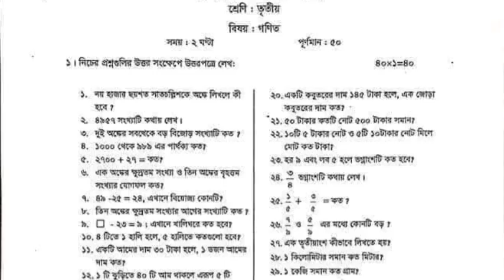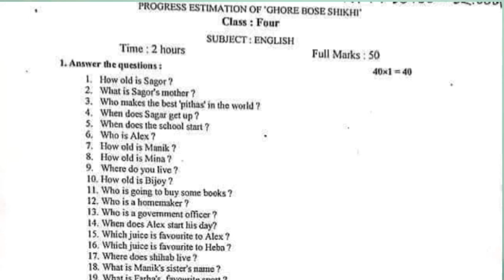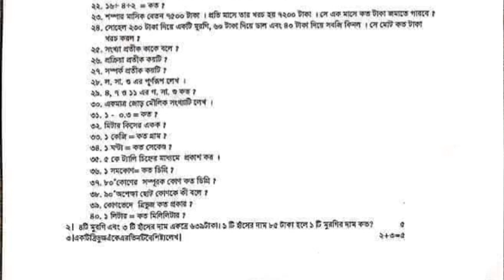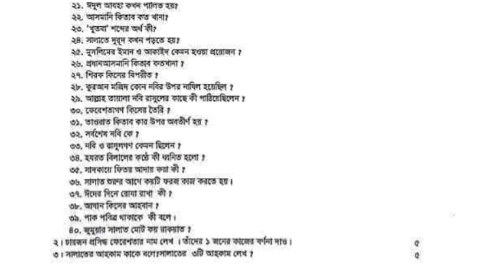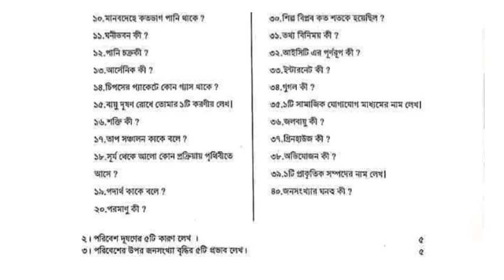প্রাথমিক শিক্ষার্থীদের বার্ষিক পরীক্ষার পরিবর্তে স্কুলে মূল্যায়নের নমুনা প্রশ্ন ও মানবন্টন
প্রাথমিক শিক্ষার্থীদের বার্ষিক পরীক্ষার পরিবর্তে স্কুলে মূল্যায়নের নমুনা প্রশ্ন ও মানবন্টন যেমন হতে পারে